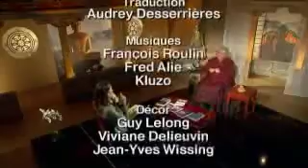Sagesses bouddhistes 21 07 2013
Un regard bouddhiste pour une vie de famille heureuse

Invité Lama Jigmé Rinpotché

Sagesses Bouddhistes aborde quelques réflexions avec Jigmé Rinpotché du centre Dhagpo Kagyu Ling en Dordogne, afin de développer une vie de famille harmonieuse.